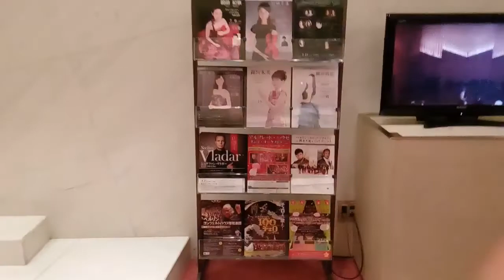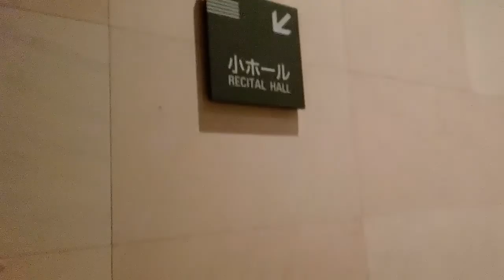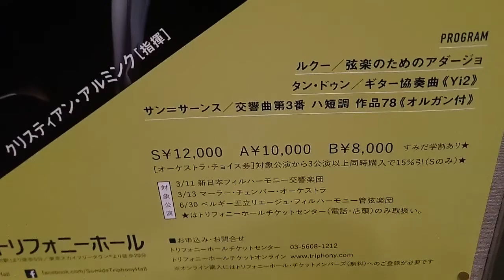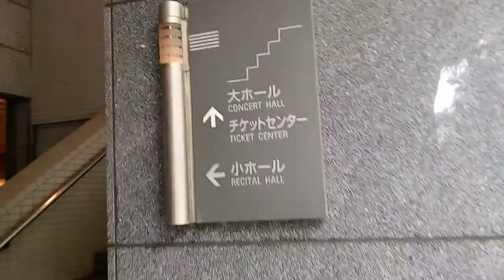スミダバロックアンサンブル 第24回演奏会 前半 20190609 143550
東京のすみだトリフォニーホールでバイオリンの演奏会があったので見てきました